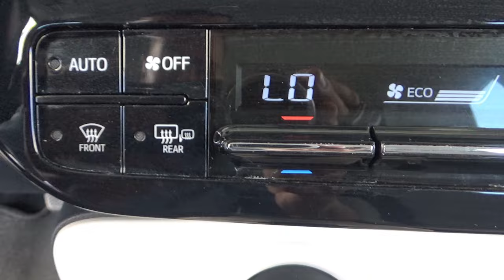Toyota / Prius / 2018 - 14470